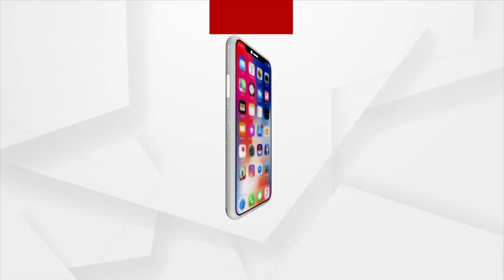Headlines @ 10 Am | 18 Oct 2021 | Argus News